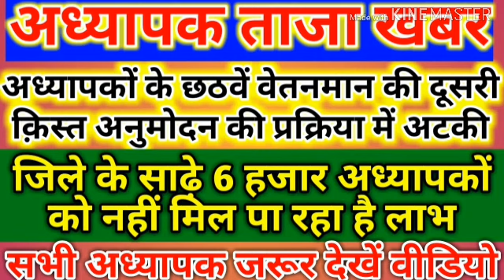अध्यापक ताजा खबर।अध्यापकों के छठवें वेतनमान की दूसरी क़िस्त अनुमोदन की प्रक्रिया में अटकी।सभी अध्यापक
अध्यापक ताजा खबर। अध्यापकों के छठवें वेतनमान की दूसरी क़िस्त अनुमोदन की प्रक्रिया में अटकी। सभी अध्यापक देखें वीडियो पूरा।

Apka Dost

Teacher's latest news. The second installment of the sixth pay scales of teachers stuck in the process of approval. View all teachers video. Apka Dost.